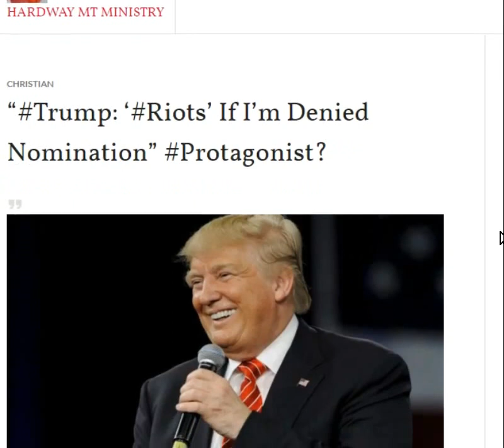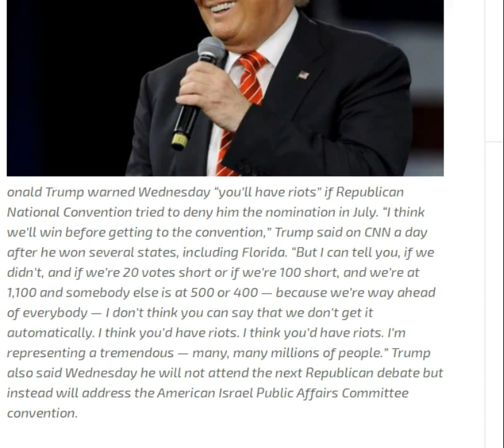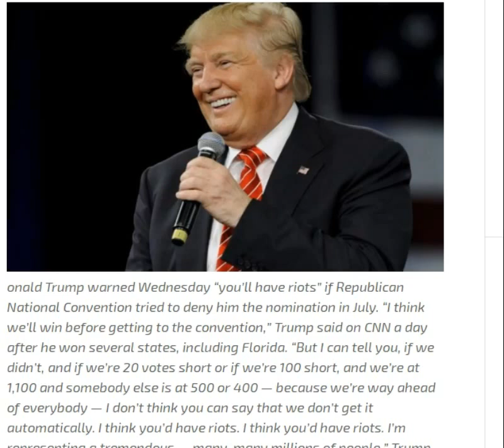“Trump: says "Riots" If I’m Denied Nomination” Protagonist?